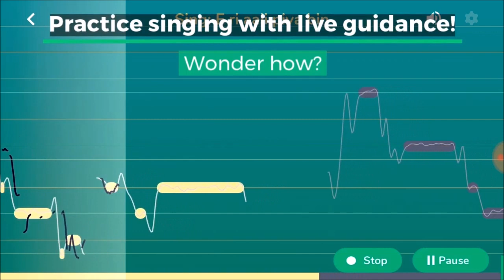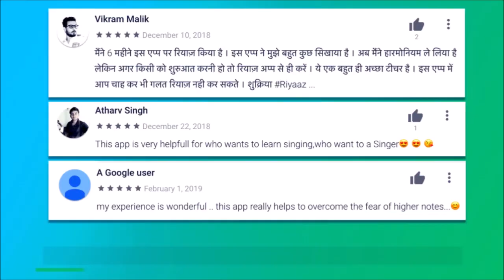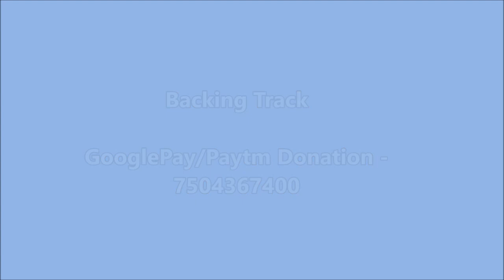Hai Apna Dil Toh Awara - Easy Guitar Tabs with Free Backing Track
Recommended Guitars

Juarez Acoustic Guitar - Blue (around rs2000)

Juarez Acoustic Guitar - Black (around rs2000)

Intern Acoustic Guitar (around rs2000)

Jixing Acoustic Guitar ( Around rs2000)

Kadence Guitar Bundle (around rs5000)

Yamaha F280 (around 6500)

Fender SA150 (Around rs7000)

Cort AD810 Bundle (Around rs9000)

Yamaha F310 Acoustic (around rs8000)

Fender FA115 Bundle (Around rs10,000)

Fender FA125 Guitar (Around rs10,000)

Guitar Accessories

Alice Strings

D' addario Strings

Recording Interface (Vault Ai22)

Camera Used